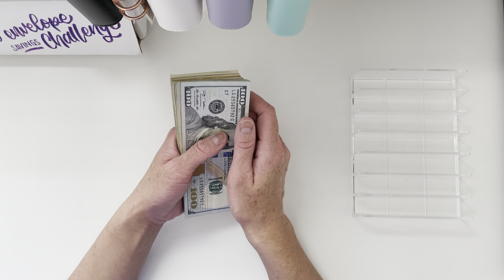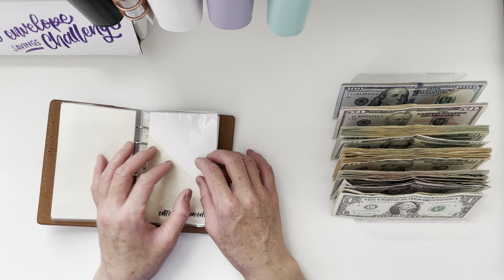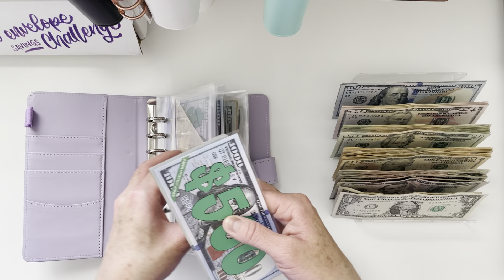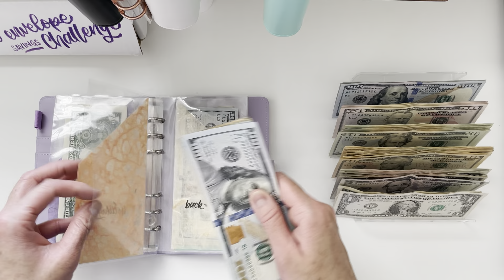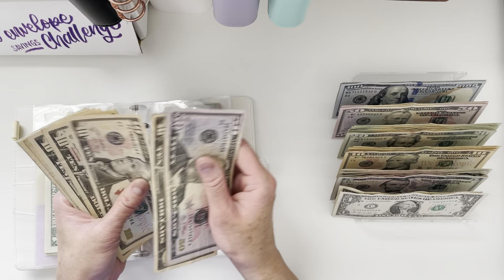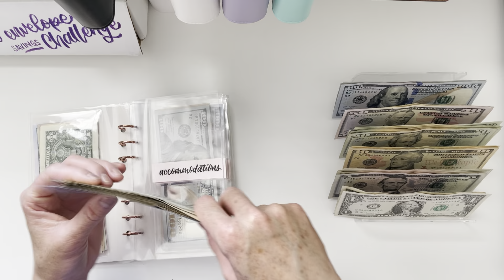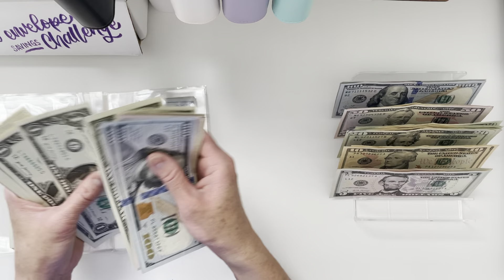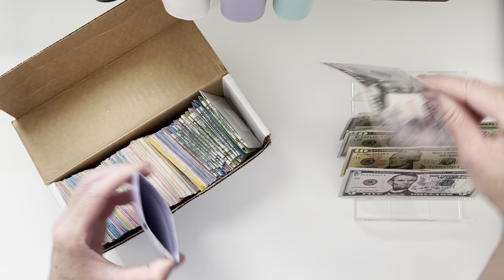$1600+ CASH ENVELOPE STUFFING | Sinking Funds and Savings Challenges | September #2022 Paycheck #8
Hi everyone! Welcome back for a Wednesday cash stuffing. I will be cash stuffing all of my cash envelopes, sinking funds and savings challenges with my 7th paycheck of September.

Thanks for joining me on my budgeting journey to financial freedom!

This year I have decided to follow a Dave Ramsey inspired cash envelope method to better my budgeting in hopes to achieve financial freedom.